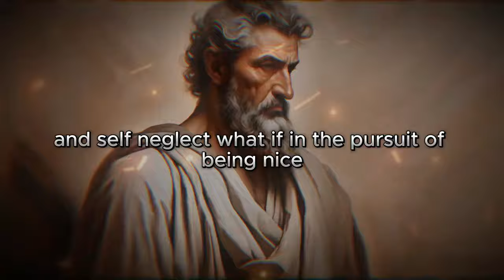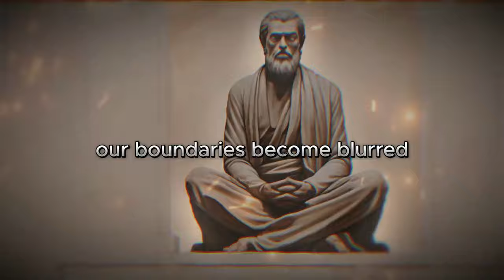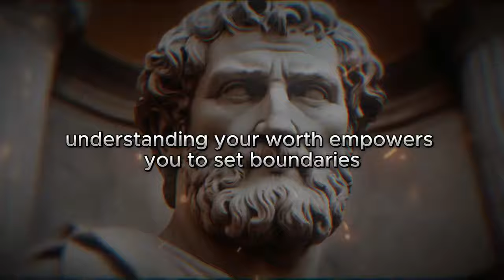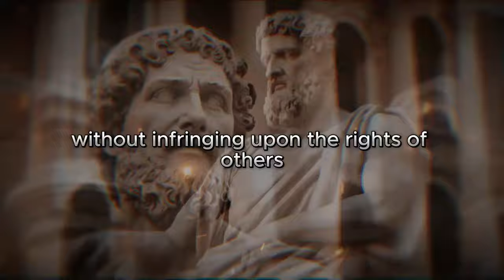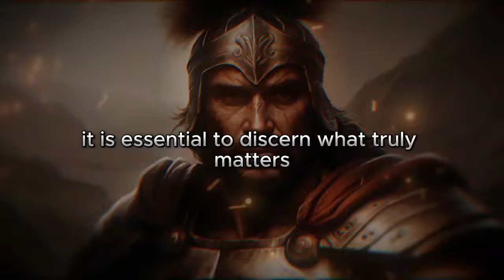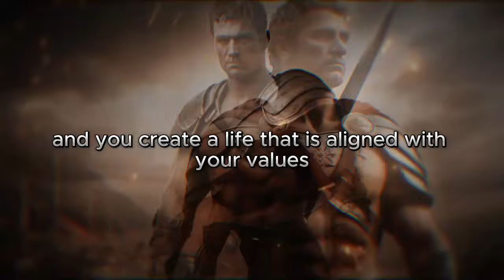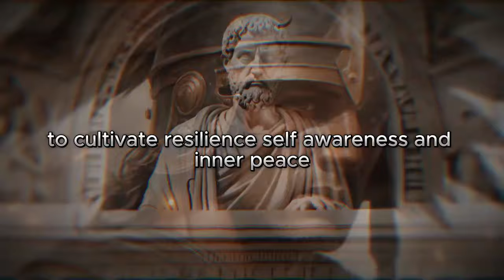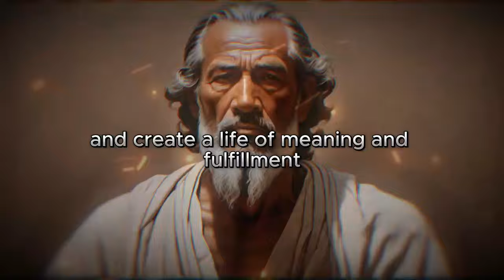STOP BEING SO NICE! | 5 TIPS to STOP BEING TOO NICE| STOIC PHILOSOPHY | Marcus Aurelius Stoicism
STOP BEING SO NICE: 5 Stoic Tips to Assert Yourself | Marcus Aurelius.

Discover how to stop being overly nice and start asserting yourself with wisdom from Marcus Aurelius and Stoic philosophy. In this video, we explore 5 practical tips that help you balance kindness with self-respect, empowering you to live a more authentic and fulfilling life. Learn the importance of understanding your worth, setting boundaries, practicing assertiveness, prioritizing your duties, and reflecting daily. Perfect for anyone looking to enhance personal growth and build stronger, healthier relationships.

1.
2.
3.
4.
5.
6.
7.
8.
9.
10.
11.
12.
13.
14.
15.
16.
17.
18.
19.
20.